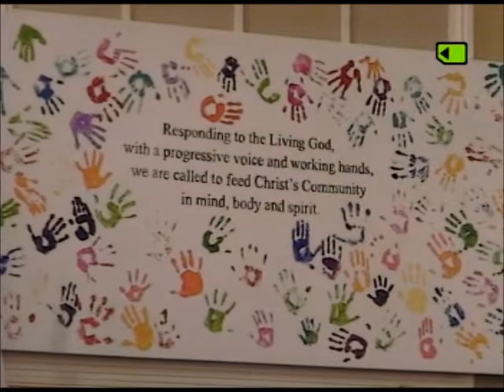10 22 2017 Sermon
Pastor Jon Propper